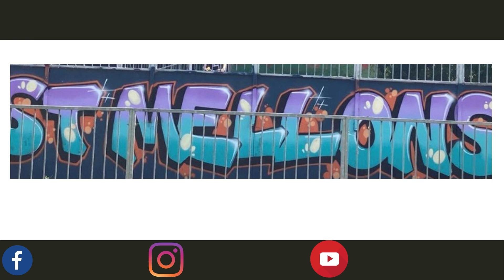St Mellons Graffiti project / Prosiect graffiti Llaneirwg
graffiti project with St Mellons Youth Club

prosiect graffiti Clwb Ieuenctid Llaneirwg